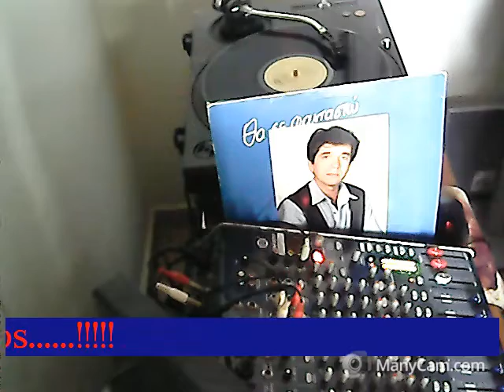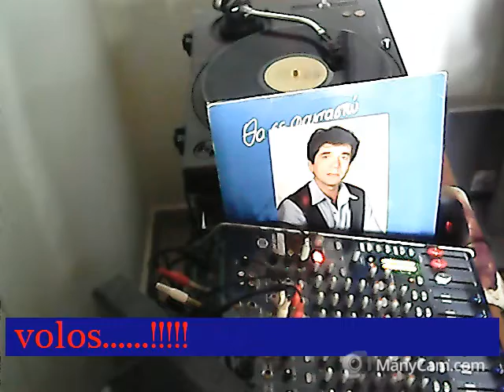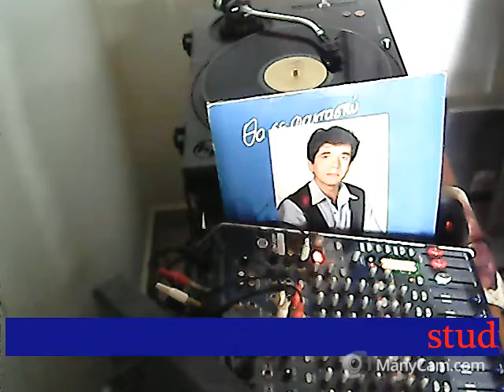ΝΤΑΤΣΟΣ Β ΕΔΩ ΠΟΥ ΦΤΑΣΑΜΕ